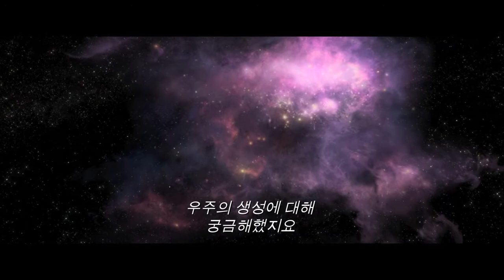아이스에이지 지구대충돌_1차예고편_PLAYY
빙하시대가 끝나고 세상이 바뀌어도
그들의 위대한 모험은 계속된다!!
영화 '아이스 에이지 : 지구 대충돌' 1차 예고편입니다:)

감독 : 마이크 트메이어
출연 : 존 레귀자모 / 레이 로마노 / 제니퍼 로페즈
줄거리 : 막 터진다!! 신나게 터진다!! 놓지마 정신줄!! 뭣이 중헌디??

 도토리를 쫓던 스크랫이 이번에는 우주로 날아가 태양계를 위협하는 행성 충돌 사건을 일으킨다. ?
 이로 인해 거대 운석이 지구로 향해 떨어지는 사상 초유의 위기가 닥치고, 시드와 매니, 디에고를 비롯한 그의 친구들은 안전한 곳을 찾아 머나먼 땅으로 떠나야만 한다.
 다시 돌아온 벅은 그들을 이끄는 길잡이가 되고 요가의 대가 샹그리라마, 초절정 미녀 브룩 등이 있는 지오토피아를 만난다.
 과연 그들은 지구의 위기를 뚫고 모두를 구해낼 수 있을 것인가?
 우주 사상 초유의 모험이 시작된다!

PLAYY MOVIE채널은 매주 화요일, 무료 영화를 쏜다!!
채널 구독하고 무료 영화 받아보세요 :)